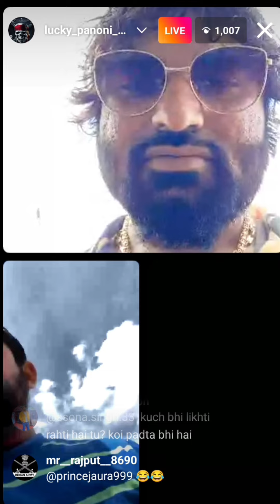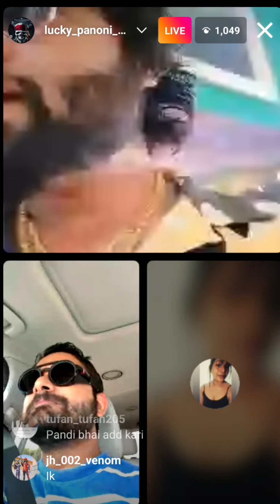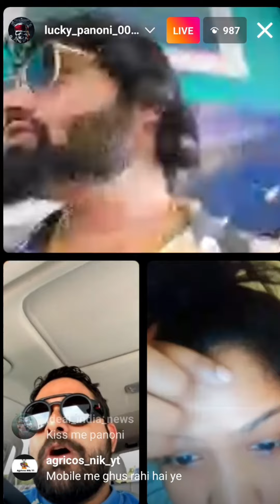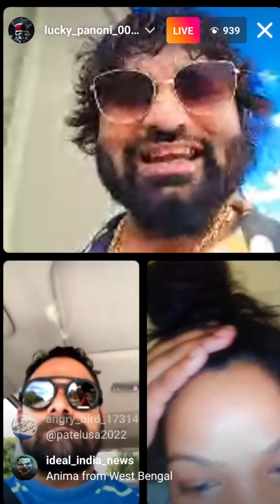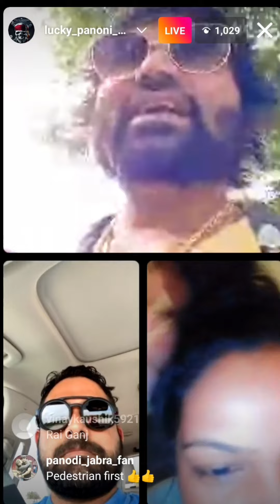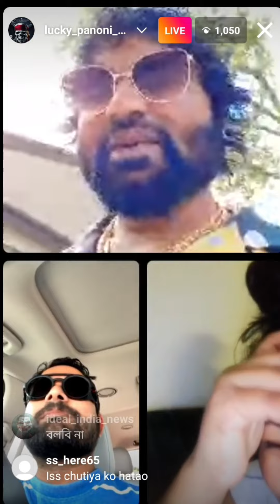Panodi Ne Rendam Ladki Se ये क्या बोल दिया Deepak kalal New roasting video 😝😜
Panodi Ne Rendam Ladki Se ये क्या बोल दिया Deepak kalal New roasting video shrarti panoli